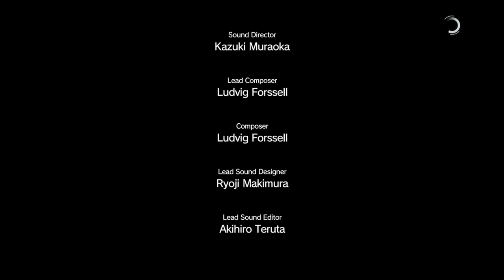Metal Gear Solid V : The Phantom Pain - Episode 9 - Red Brass